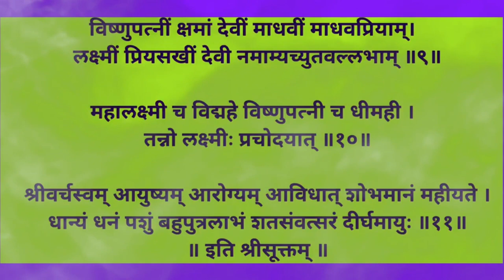श्री सूक्त ll shree suktum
shree sukt
श्री सूक्त पाठ इन हिंदी
mWKw7tlMiPE
shree suktam
tabGtc0MmZ4
shree suktam pdf
shree sukta
shree suktam path in hindi pdf
shree suktam path
shri sukt ka path
shree suktam mantra
shree suktam marathi
संपुटित श्री सूक्त
samputik shree sukta
various artists shree suktam
श्री सूक्त पाठ
श्री सूक्त pdf
श्री सूक्त मराठी pdf
shree suktam path hindi
shree sukt ka path pdf
श्री सूक्त अभिषेक
श्री सूक्त प्राकृत
श्री सूक्त का पाठ
shree suktam lyrics
ऊँ श्रीं श्रियै नमः
shree suktam by anuradha paudwal
श्री सूक्त अनुराधा पौडवाल
sri suktam anuradha paudwal
श्री सूक्त ऋग्वेद
श्री सूक्त ऋग्वेद pdf
ऋग्वेदोक्त श्री सूक्त
ऋग्वेद श्री सूक्त पाठ
ऋग्वेद में श्री सूक्त
ऋग्वेद श्री सूक्त lyrics
ऋग्वेद श्री सूक्त लक्ष्मी
श्री सूक्त रहस्य
श्री सूक्त के 16 मंत्र
श्री सूक्त का पाठ हिंदी में
श्री सूक्त के 16 मंत्र pdf download
श्री सूक्त का हवन कैसे करे
श्री सूक्त का पाठ करने के फायदे
श्री सूक्त के 16 मंत्र in english
श्री सूक्त का अनुष्ठान
श्री सूक्त का पाठ कब करना चाहिए
श्री सूक्त का पाठ कैसे करें
श्री सूक्त का
श्री सूक्त
श्री सूक्त जी का पाठ
श्री सूक्त जप के प्रभाव
सार्थ श्री सूक्त
श्री सूक्त पाठ इन हिंदी pdf
श्री सूक्त पाठ के लाभ
श्री सूक्त पाठ संख्या
श्री सूक्त पाठ संस्कृत
श्री सूक्त पाठ मराठी pdf
श्री सूक्त पाठ मराठी
श्री सूक्त पाठ इन संस्कृत
श्री सूक्त पाठ क्या है
श्री सूक्त पठण
श्रीसूक्त श्रीसूक्त
धेयं सदा
श्री सूक्त न्यास विनियोग
श्री सूक्त पुरुष सूक्त
भाग्य सूक्त
श्री सूक्त मराठी
श्री सूक्त मराठी फलश्रुती
श्री सूक्त मंत्र
श्री सूक्त मराठी lyrics
श्री सूक्त मंत्र पाठ
श्री सूक्त में कितने मंत्र हैं
श्री सूक्त मराठी mp3 download
श्री सूक्त में कितने श्लोक हैं
श्री सूक्त मंत्र लक्ष्मी जी का
श्रीसूक्त मराठी
श्री सूक्त महालक्ष्मी
लक्ष्मी श्री सूक्त
श्री सूक्त lyrics
लक्ष्मी सूक्त पाठ
श्री सूक्त विनियोग सहित pdf download
श्री सूक्त वीडियो
श्री सूक्त वाचण्याचे फायदे
श्री सूक्त विकिपीडिया
श्री सूक्त हवन विधि
श्री सूक्त का विस्तृत वर्णन
श्री सूक्त साधना विधि
श्री सूक्त पाठ विधि
श्री वल्गा सूक्त
श्री सूक्त का विनियोग
श्री वर्चस्व आयुष्य
श्री सूक्त संस्कृत
श्री सूक्त संपूर्ण pdf
श्री सूक्त स्तोत्र
श्री सूक्त संपूर्ण lyrics
श्री सूक्त संपूर्ण pdf marathi
श्री सूक्त स्तोत्र in hindi
श्री सूक्त संकल्प
श्री सूक्त स्त्रोत
संपूर्ण श्री सूक्त
श्री सूक्त हवन सामग्री
श्री सूक्त का हिंदी अनुवाद
श्री सूक्त हवन
श्री सूक्त की महिमा
श्री सूक्त मंत्र प्रयोग
श्री सूक्त मंत्र क्या है
श्री सूक्त मंत्र इन हिंदी
संपुटित श्री सूक्त मंत्र
श्री सूक्त बीज मंत्र
त्रिसुपर्ण सूक्त
sri suktam 16 mantra
sri suktam ke 16 mantra
sri suktam 16 path
shree suktam mp3